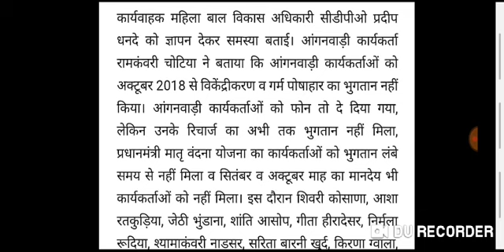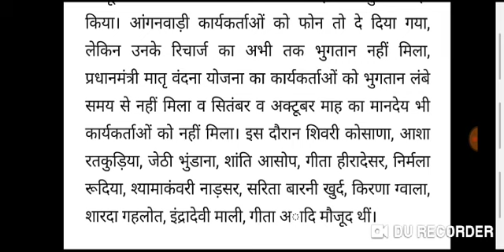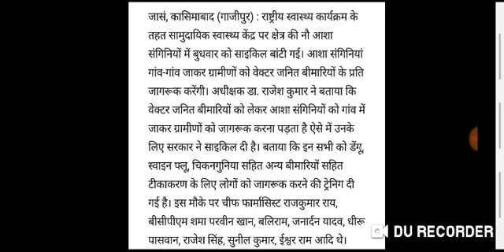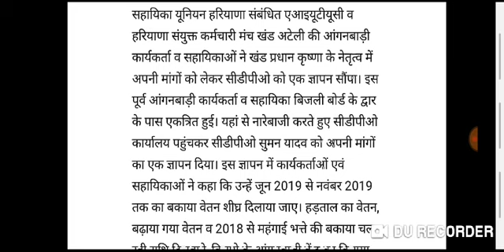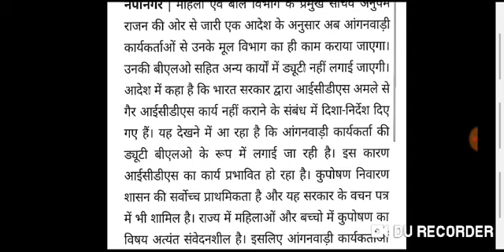आंगनवाड़ी आशा वर्कर 13-दिसंबर-2019 मानदेय खुशखबरी | Anganwadi Asha-Sahyogini Salary Hike News Today